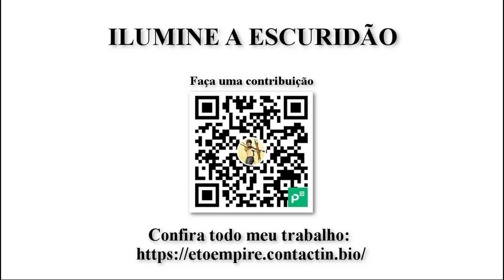Como a pirataria mudou a indústria dos animes